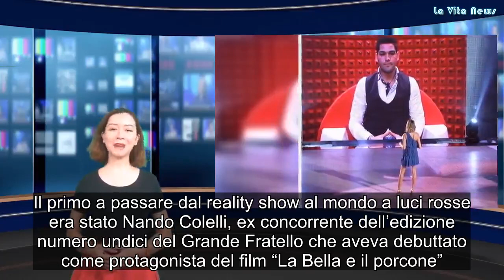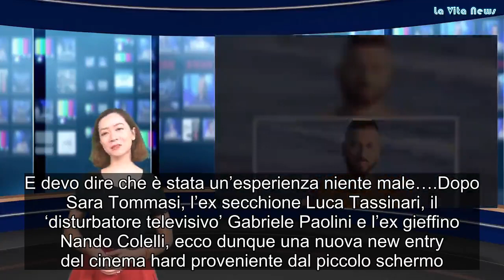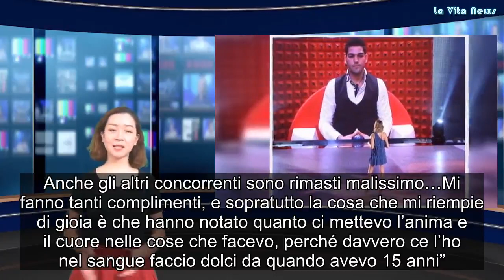Dal reality a collega di Rocco Siffredi La svolta ‘choc’ dell’amato protagonista di Bake Off